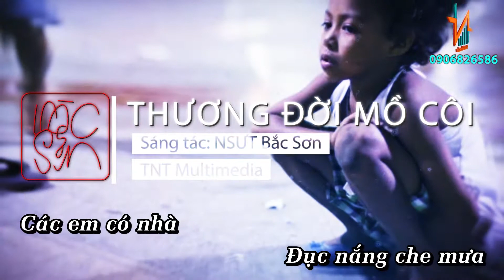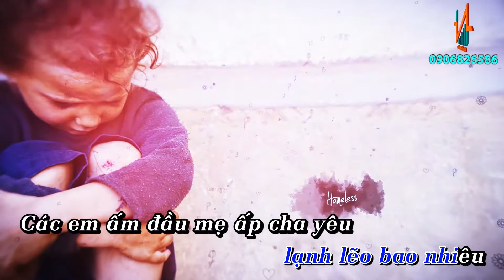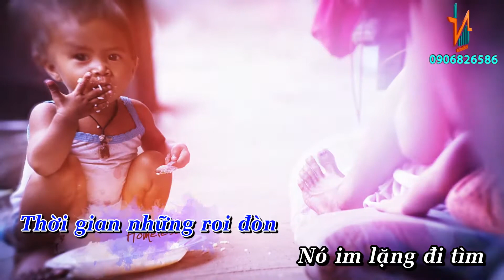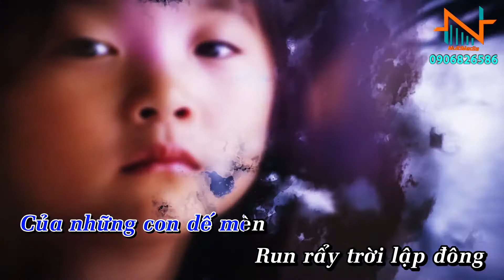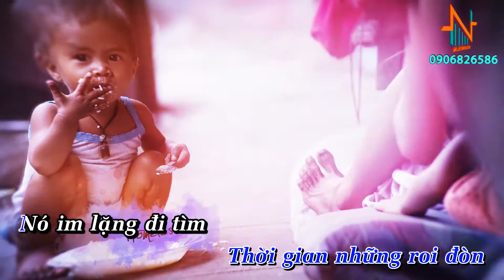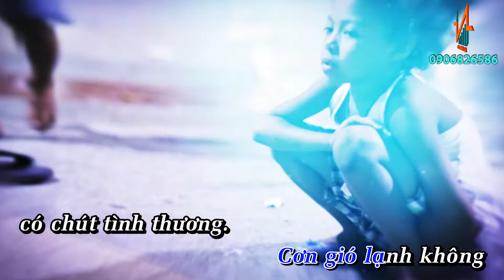Thương Đời Mồ Côi KARAOKE Tone Nam